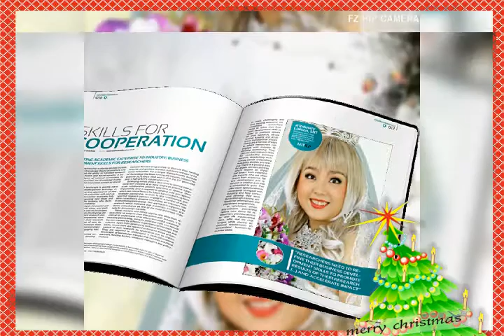HLA KAY THWE CARRY ON HAPPY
HLA KAY THWE BEAUTY SCHOOL & BEAUTY SALOON
HLA KAY THWE VIDEO PRODUCTION
HLA KAY THWE BOOK PUBLISHER
B.V.Sc(Final part 1),B.Sc( Chemistry),
Post graduate diploma of gem identification.,
Post graduate diploma in music,
Post graduate diploma of computer application,
Post graduate diploma of tourism studies and management,
D.B.S(UK).,DIPLOMA IN CONSTRUCTION(UK),
2 SUBJECTIVE OF ADVANCE DIPLOMA OF CIVIL ENGINEERING (UK),
DIPLOMA OF SUPERIOR DEGREE OF ABHIDHAMMA,
STUDIES POST GRADUATE DIPLOMA OF LIBRARY MANAGEMENT,
STUDIES DIPLOMA OF PAINTING(LEVEL 1)
SUBJECTS -161 SUBJECTS
COURSES - CUTTING (JAPAN,KOREA,MYANMAR,ITALIAN METHODS ),SHAMPOOING (40 WAYS OF MASSAGES),CUTTING METHOD(120 WAYS..),HAIR STRAIGHENING ( 4 WAYS),
TREATMENT(HAIR,FACE, HAND, FOOT, BODY,FINGER NAIL,TOE ).,HAIR DYE(COLOR & BLANK DYING METHODS) ,FACE MASSAGE & CLANING (30 WAYS OF MASSAGE),EYELASH CURLING (1 MONTHS STAY), PERPARAING OF EYEBROW,PERMANENT OF EYEBROW MAKING,MAKE UP ,HAIR DO  MAKING,HAIR HIGHTLIEHT,EAR HOLE MAKING (EARRINGS),PERMANENT MOUTH LINE MAKING,NAIL PAINTING ,etc
Address.215,1st floor Kyaikkasan Road,Kyaukmyaunk,Tarmwe Township,Yangon,Myanmar.
course fee :330000kyats